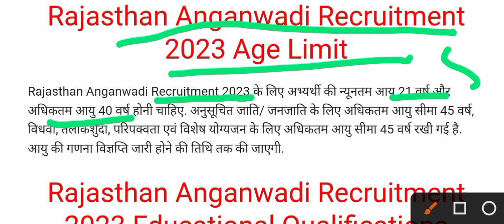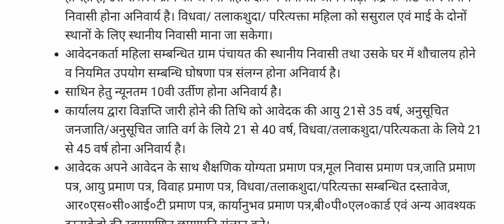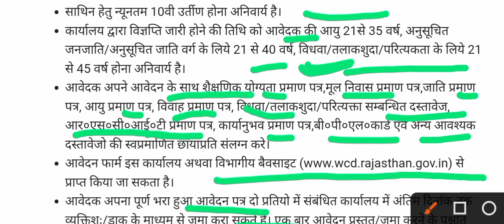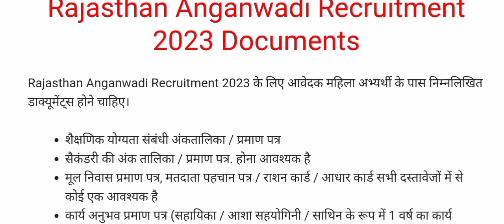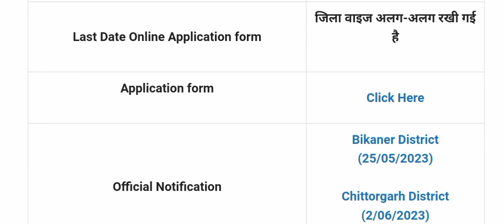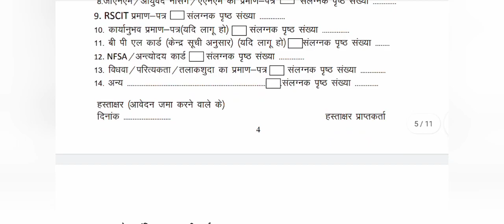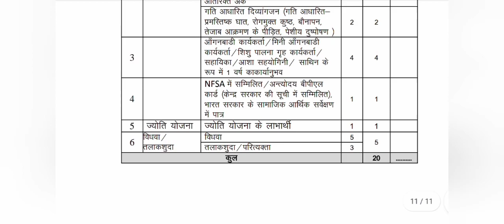राजस्थान आंगनबाड़ी भर्ती 2023 | राजस्थान आंगनवाड़ी का फॉर्म कैसे भरे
राजस्थान आंगनवाड़ी भर्ती फॉर्म कैसे भरें वीडियो

About video
राजस्थान आंगनवाड़ी चित्तौड़गढ़ जिला नोटिफिकेशन जारी
राजस्थान आंगनवाड़ी भर्ती बीकानेर जिला नोटिफिकेशन जारी
राजस्थान आंगनवाड़ी फॉर्म कैसे भरें
yah video anganbadi form se sambandhit hai | यह वीडियो राजस्थान आंगनबाड़ी भर्ती 2023 से संबंधित है।

PDF Join the Teligram channel